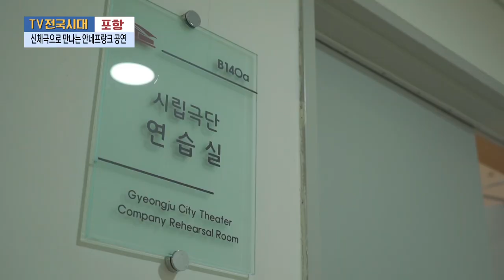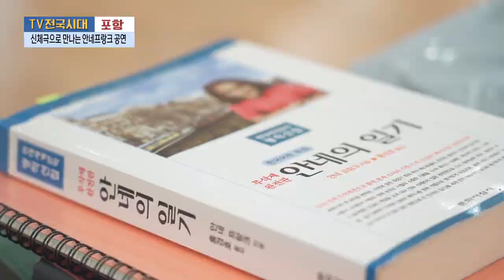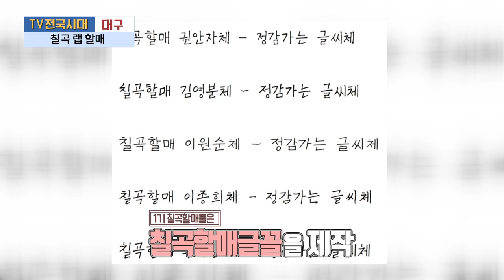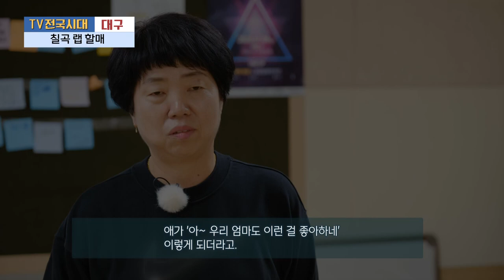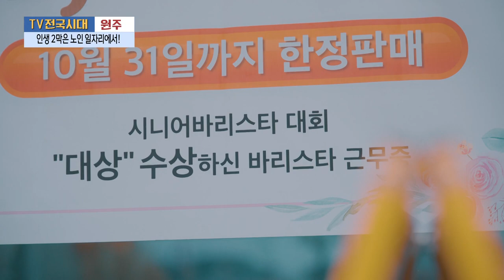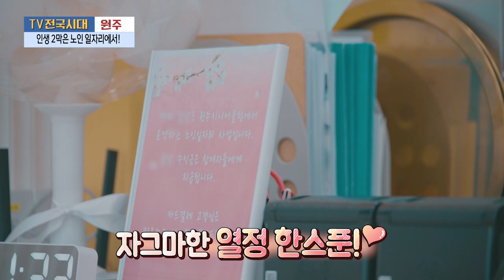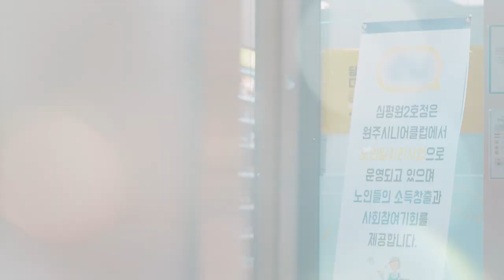[TV전국시대] 11월15일(수) 전체방송 다시보기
11월15일(수)

포항-신체극으로 만나는 안네프랑크 공연
대구-칠곡랩할매
경남-뿌리깊은나무 [창원시 살림동 회화나무]
충북-삼태산이 키운 단양사과 맛있어요
원주-인생2막은 노인 일자리에서!